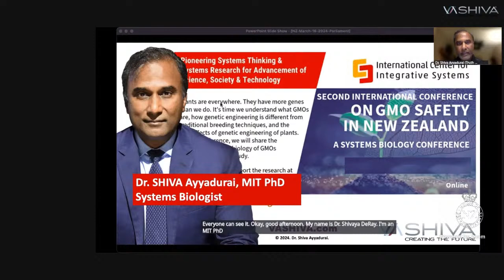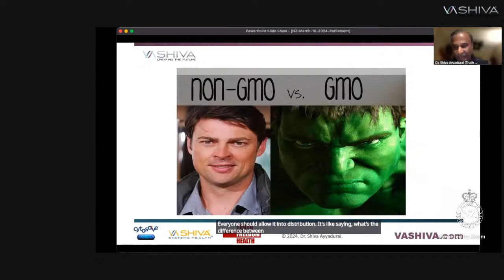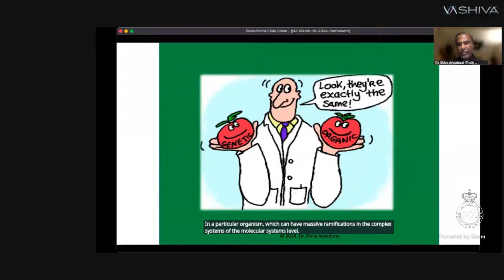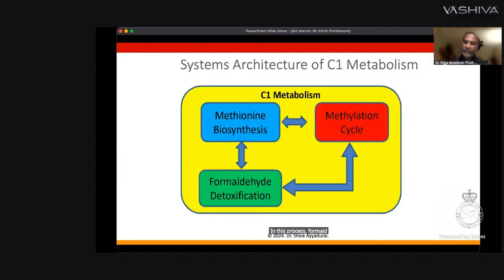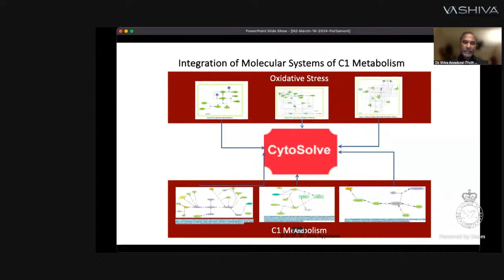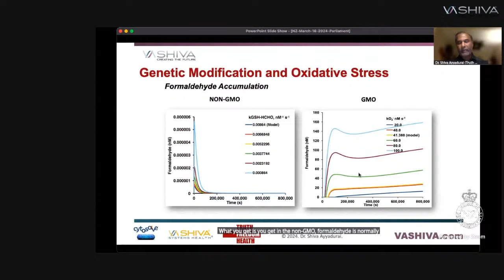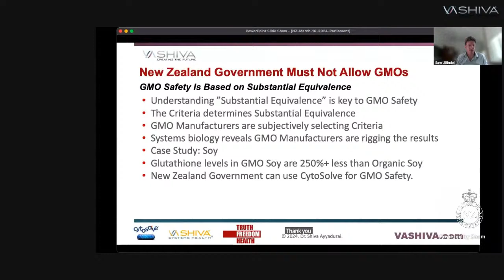Dr.SHIVA™ LIVE: Dr.SHIVA delivers Expert Testimony on GMO Risks & Safety to the New Zealand Govt.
Dr.SHIVA™ LIVE: Dr.SHIVA delivers Expert Testimony on GMO Risks & Safety to the New Zealand Government.

Dr.SHIVA Ayyadurai, Inventor of Email, Candidate for President of the United States, delivers expert testimony to the New Zealand Government on the risks and safety of GMOs. He provides how GMO manufacturers are selecting self-determined subjective criteria for ‘substantial equivalence' to determine GMO safety without any objective scientific basis.  Dr.SHIVA reveals how CytoSolve®—a revolutionary systems biology platform—discovers objective criteria for equivalence to determine GMO safety objectively by analyzing GMOs at the molecular level to reveal biochemical differences ignored by regulatory agencies. Learn why real science, not corporate interests, must drive GMO safety assessments. Full Blog Post

Get Educated, or Be Enslaved
TruthFreedomHealth.com

To attend an online OPEN HOUSE with Dr.SHIVA this THURSDAY at 11 AM
EST or 8 PM EST.

RSVP at: VASHIVA.com/ORIENTATION.

Dr.SHIVA Ayyadurai, MIT PhD, Inventor of Email, Scientist & Engineer,
Candidate for US President is committed to health, education, and
innovation.

Dr. SHIVA’s most recent innovation is the Truth Freedom Health® SYSTEM
that is an educational, community, and technology platform that is
enabling everyday people to become wiser and smarter – to think beyond
Left & Right, “Pro-” and “Anti-” – by learning the SCIENCE OF SYSTEMS
– to see things as they truly are to know the real problem to innovate
the real solution.

To learn more about the Truth Freedom Health® System, visit
and contribute to this global
educational movement to become a Warrior-Scholar.

Dr.SHIVA